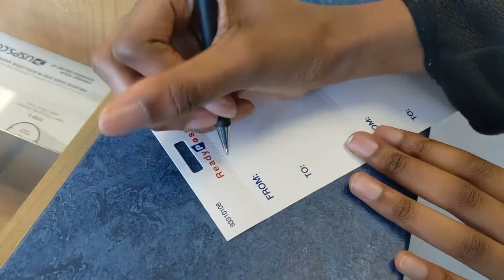AN ENTREPRENEUR'S LIFESTYLE | SHIPPING OFF MY FIRST PACKAGE!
What's popping EaZygAng!!! This is a new series I'm introducing to my channel to provide insight and information on how you can start your own business. I shipped my first package! I hope you enjoy. Thanks for the support 💜💜💜💜

What do y'all want to see on my channel?